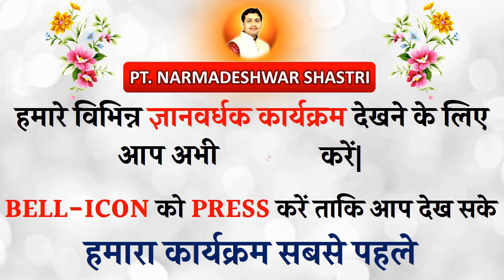सवाल आपके जवाब हमारे |घर में कलह का माहौल हो तो करें ये उपाय | प्रेम में इतनी शक्ति है की मांगलिक...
ग्रहों के रत्न धारण करने से क्यों बढती है सम्पन्नता जाने सटीक जवाब